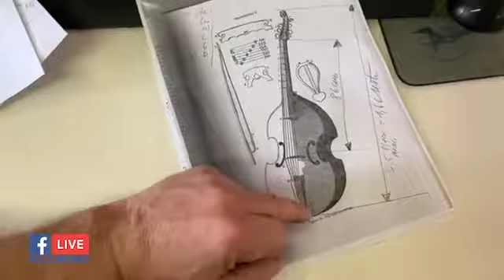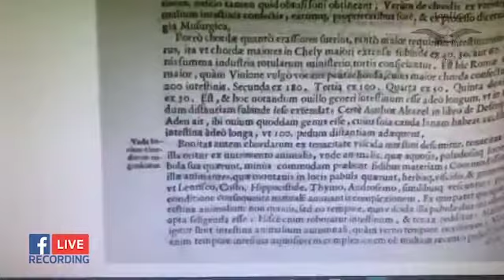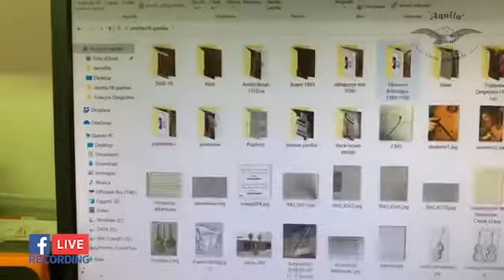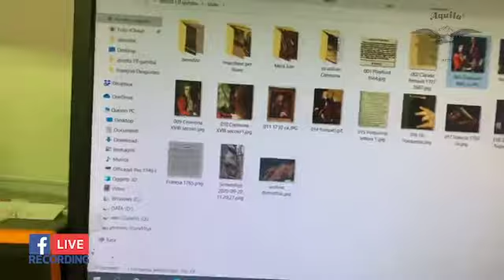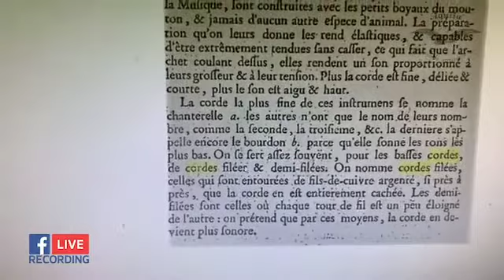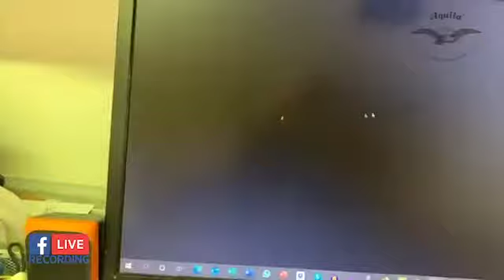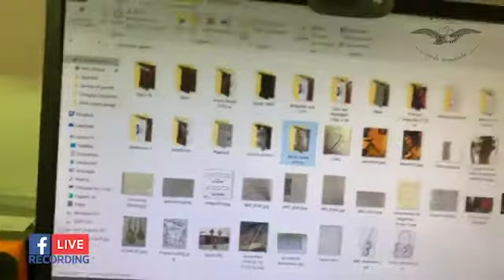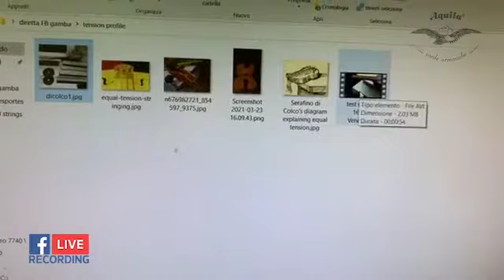Viola Da Gamba e Corde: documenti e iconografia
Per quanto ne so non esiste un lavoro sistematico o un articolo che esamini le informazioni storiche e le prove iconografiche che descrivono i set e i tipi di corde utilizzati nella famiglia delle viole da gamba. Questo video cerca di colmare questa lacuna.
Sarà seguito da un articolo in inglese con molta iconografia e vari link.